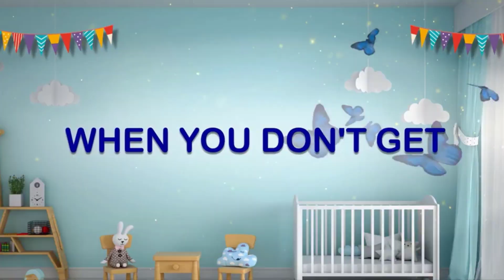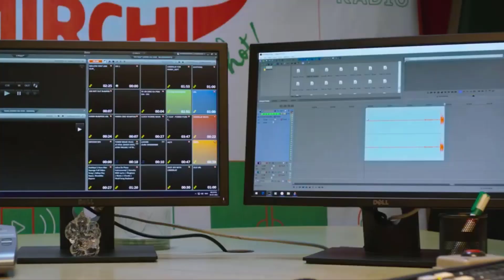Gujarati Film Congratulations Trailer Review | Sharman Joshi | Manasi Parekh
Presenting the official trailer of Congratulations. Experience the most unexpected journey..!

𝐀 𝐆𝐮𝐣𝐚𝐫𝐚𝐭𝐢 𝐅𝐢𝐥𝐦. In Cinemas 3rd February.

Sharman Joshi Productions & Rehan Chaudhary Films Presents

Produced By:- Jeegar Chauhan & Vedant Maheshwari
Written & Directed By:- Rehan Chaudhary
Cast:- Sharman Joshi, Manasi Parekh, Jayesh Barbahya, Ami Bhayani, Archan Trivedi, Swati Dave, Manish Vaidhya
DOP:- Bhavik Charania
Music & Original Background Score:- Kedar Bhargav